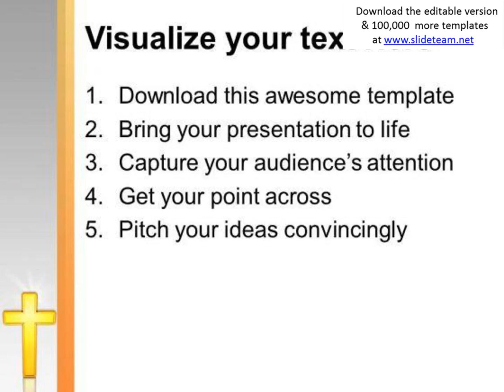golden cross religion signs christmas powerpoint templates ppt backgrounds for slides 1212